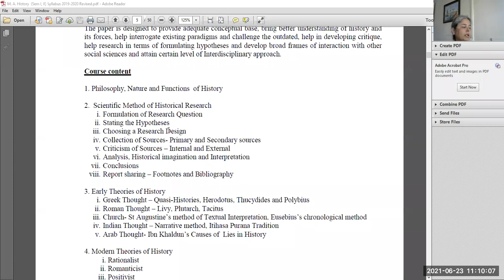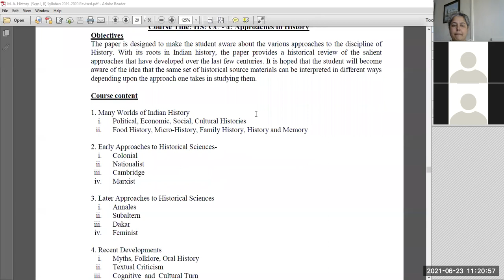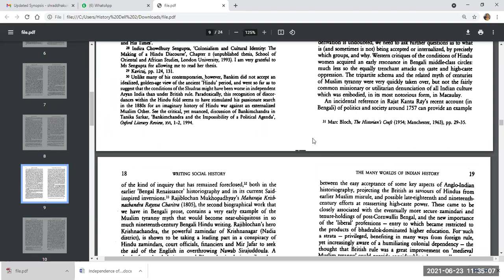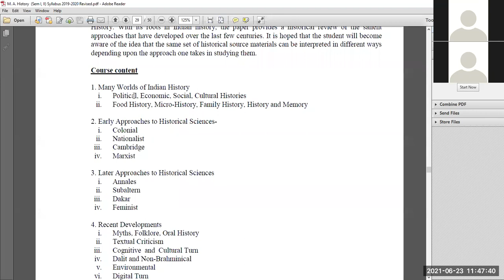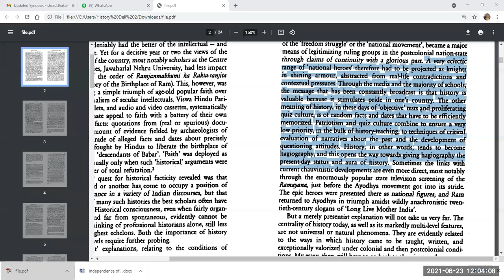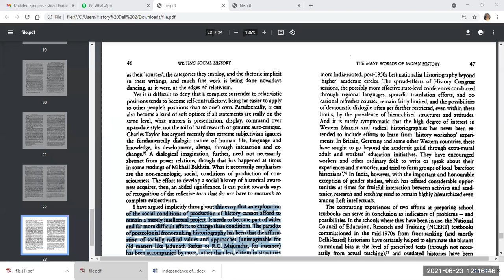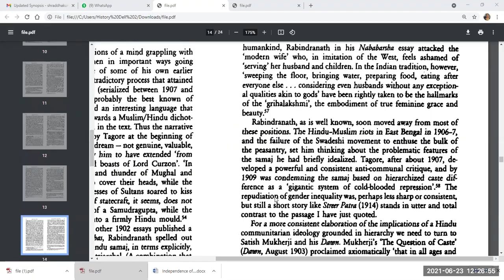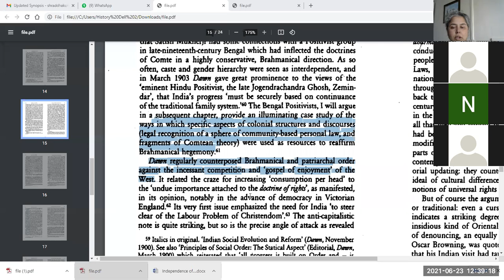Approaches to History - Lecture - 1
Introduction and  Unit 1 Many Worlds of Indian History
i. Political, Economic, Social, Cultural Histories